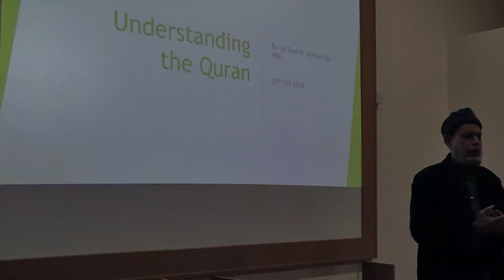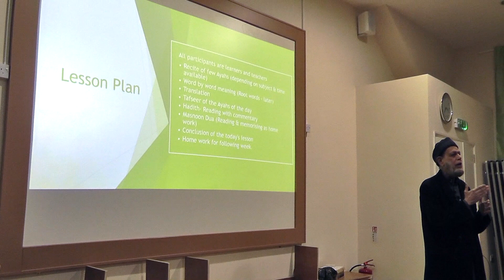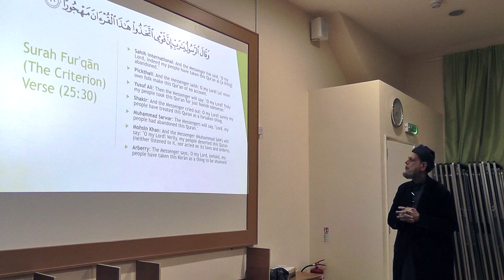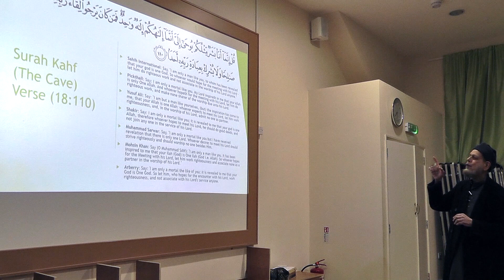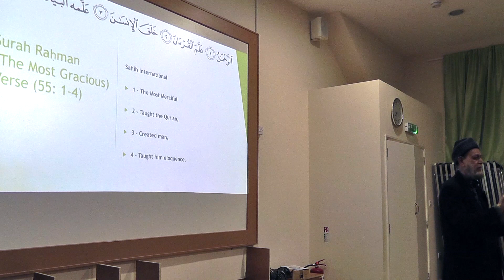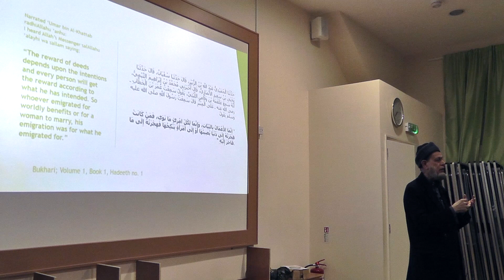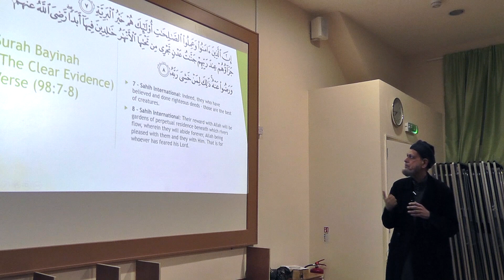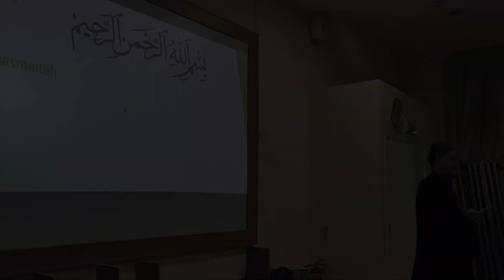Understanding the Qur'an - Lesson 1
Dr SM Mohiud-Din MBE